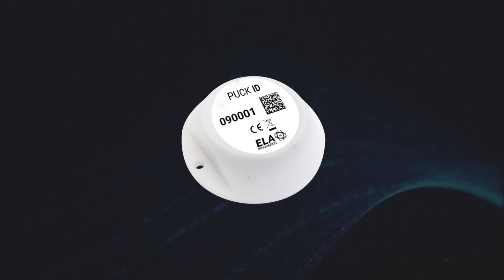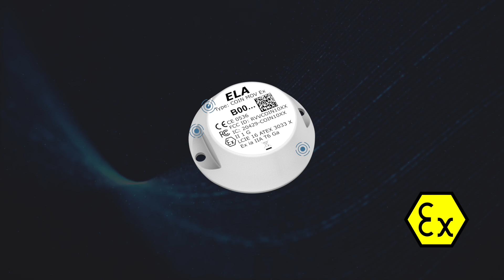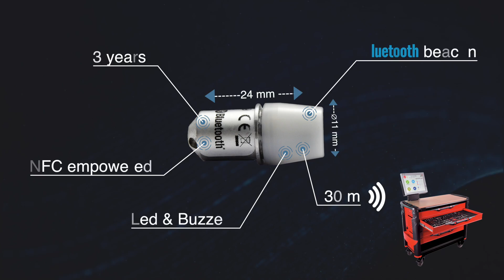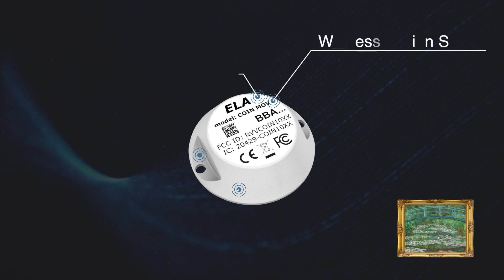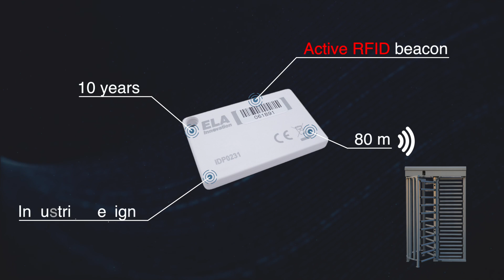Our applications with connected objects - ELA Innovation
ELA Innovation, Active RFID and Bluetooth Low Energy specialist designs and manufactures chips, badges, wireless sensors, antennas and long distance readers with low environmental impact. We operate in multiple industrial areas, discover all our applications through this video presentation.
ELA Innovation, spécialiste RFID Active et Bluetooth Low Energy conçoit et fabrique des puces, badges, capteurs sans fil, antennes et lecteurs longues distances à faible impact environnemental. Nous intervenons dans de multiple domaines industriels, découvrez toutes nos applications à travers cette vidéo de présentation.